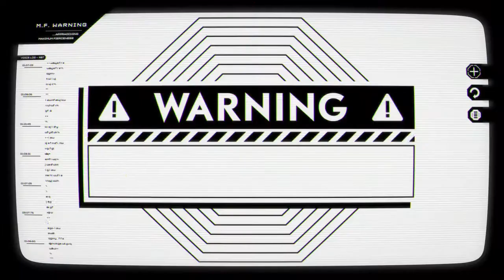RuPaul's Drag Race season 4 - Ru cutdown .mp4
Drag Race